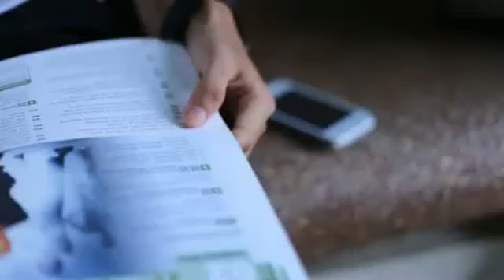Ta Kjas love Yey Kjas តាកញ្ចាស់ស្រលាញ់យាយកញ្ចាស់ FULL MV YouTube